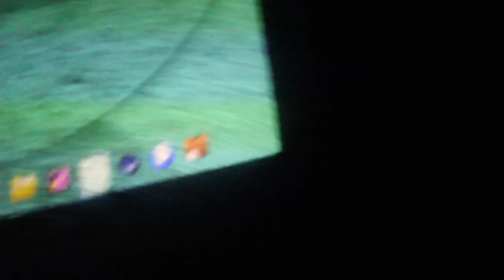C'è l'ho più grande di tutto il mondo IL VILLAGGIO....... AHHAHAHAH NO.